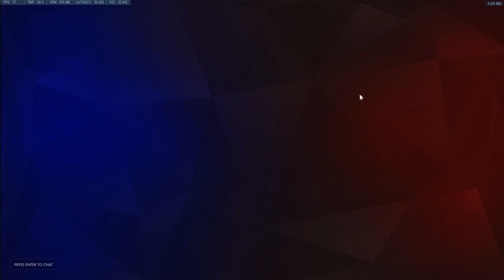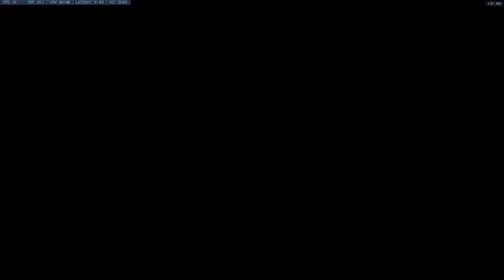Support Flex Player Plays DPS (Clearly not Clickbait) | Stream Highlights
Before I get judged, I main support and rarely play DPS so if you see some questionable decisions then that's why... I just succ ;-;

Follow me on:
Steam: Cool Scootaloo
Battle ID: CoolScoots#1233